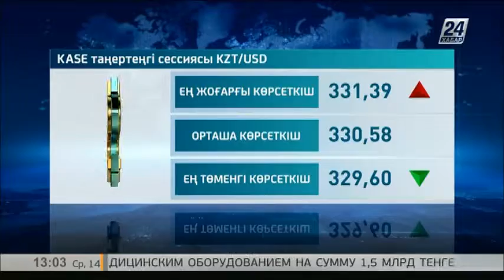KASE-тің таңғы сессиясы: 1 доллар - 330,58 теңге